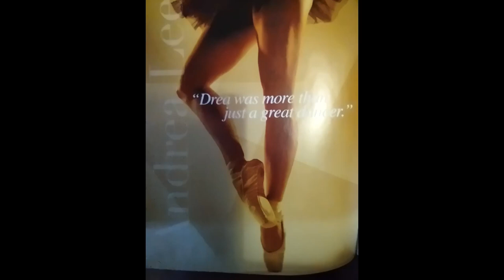Podcast # 12-R Kelly Appeal TV-Memoirs (Trade in my Life & Marriage with Drea Lee Kelly)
The emotional soulacoaster continues when R- Kelly began finding himself after the death of JoAnne Kelly. It was not a spiritual awakening more than it was an understanding of what was part of his lifestyle and how he needed a change from all the distractions.